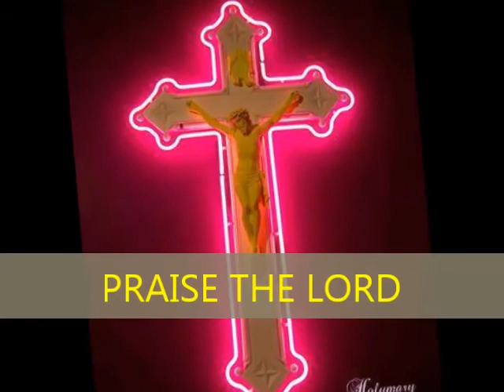ISRAEL......JOHN KONA VIDIO............